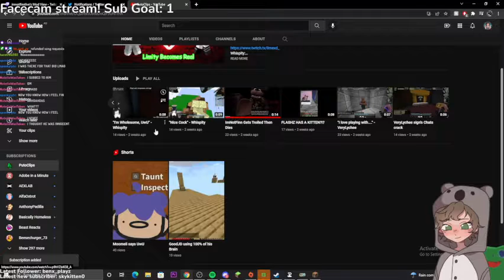Yes flashz I will clip that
Don't sub to Flashz jk